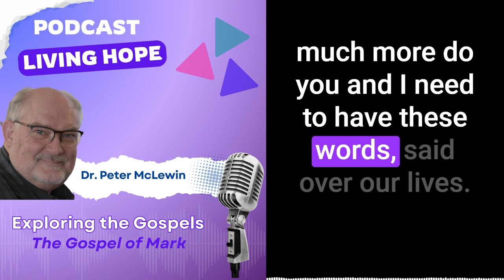The Gospel of Mark | Mark 10:45 | Podcast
In today’s message, “The Gospel of Mark,”  Dr. McLewin shares how Mark introduced younger Greeks and Romans to the life of Jesus.  Learn why God called Jesus His Beloved Son. Learn about the three primary divisions in Mark's Gospel. Learn why Matthew, Mark, and Luke are referred to as the Synoptic Gospels.

Mark 1-15
Isaiah 30
Malachi 3
Mark 9:7-9
Mark 10:45
Mark 11:17
Mark 13:33-34
Mark 15:39
Mark 16:15-18